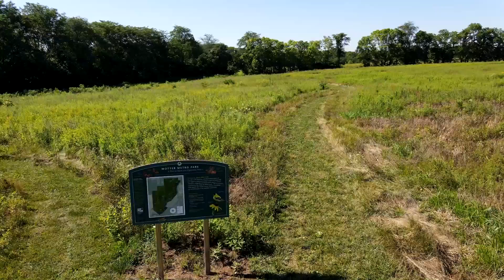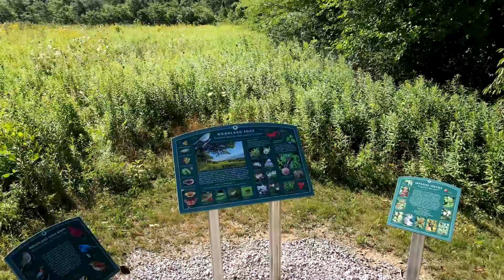Motter Metro Park - Trails